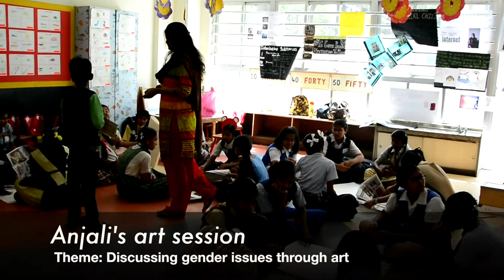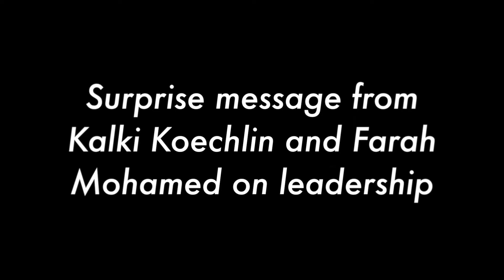Avanti Young Women Leadership Program - Kehkasha... A Galaxy of Stars.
“Kehkasha..a galaxy of stars” 2016 was the first ever annual event of the Avanti Young Women Leadership Program.
It brought together 350 girls from 35 of our schools in Mumbai. Along with that we had 100 parents, teachers and school principals.
It was our first attempt to bring together the people who are the decision makers for our girls. The aim of the event was to celebrate the leadership stories of the girls along with holding conversations on importance of girl’s education, leadership and gender equality.
We also had a diverse range of individuals and NGOs who came to share their own knowledge and expertise with our girls. Naz Foundation, Safe City, Girl Rising, Sacred Capital, Help a school, Jhoom, Journey’s with meaning and Touching Lives were some of the NGOs that participated Amidst all the games, conversations, colours and stories we also had our Guest Speaker, Mrs. Shikha Sharma, CEO & MD of Axis Bank, share her own leadership journey with the girls to inspire them to chase their
dreams.The event succeeded in providing a common platform of interaction for girls from different walks of life and an opportunity to make new friends.